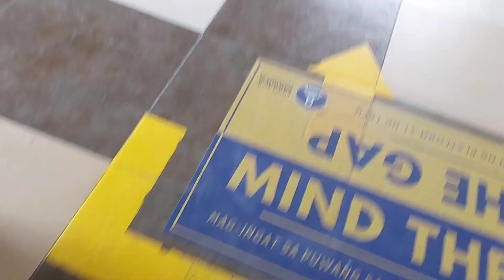Lrt 1 3G TS 7 (Infinix Ad Wrap) Ride From Yamaha Monumento Station To Roosevelt Station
Aboard TS 7 (Infinix Ad Wrap)
Configuration: 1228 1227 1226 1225

Trainsets Encountered:

TS 3 (Yamaha Mio: OTC Ad Wrap)
Configuration: 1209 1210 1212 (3 Car Configuration)

TS 8
Configuration: 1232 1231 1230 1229